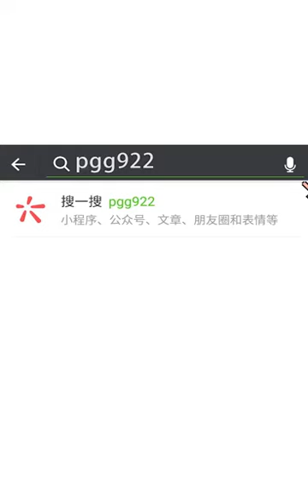Sexy Asian girls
Playing pool